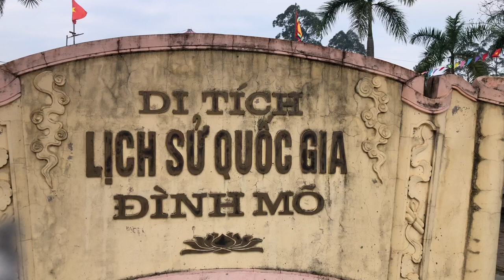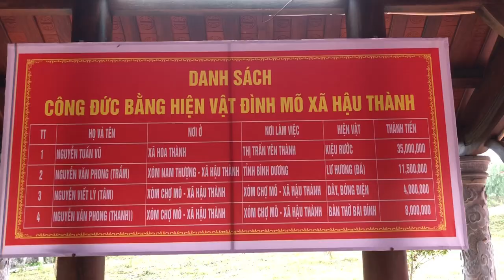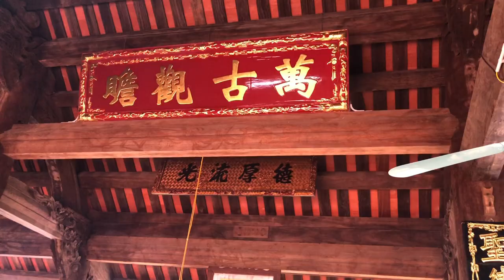🌺 Lễ hội đình Mõ - Hậu Thành 26.12.23